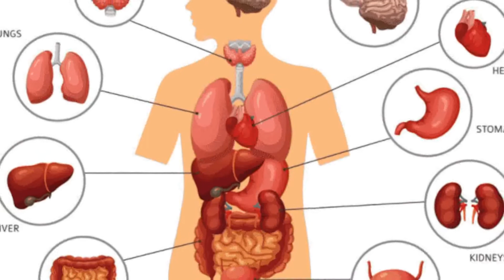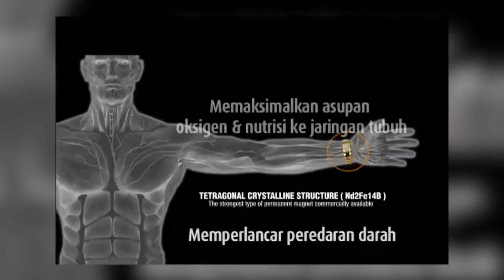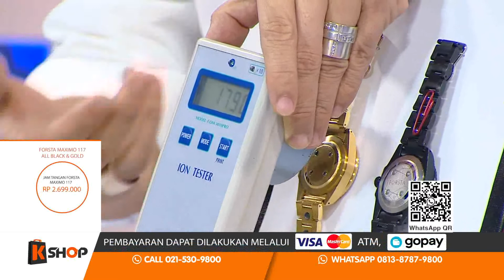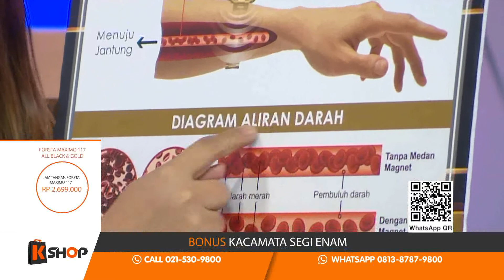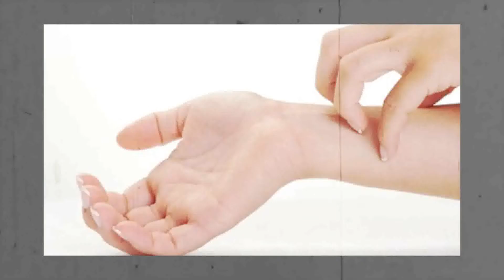K HS 08 09 201 FORSTA MAXIMO 117 GOLD & ALL BLACK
Forsta 117 Maximo